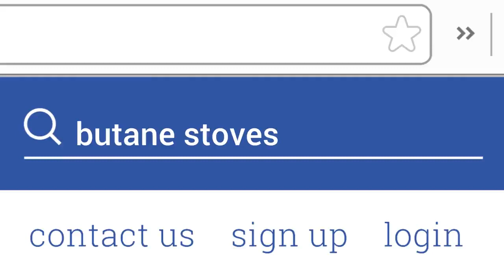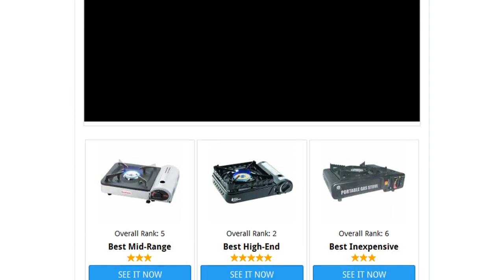Najlepsza kuchenka gazowa turystyczna w 2016. Jaką wybrać? CENA OPINIE